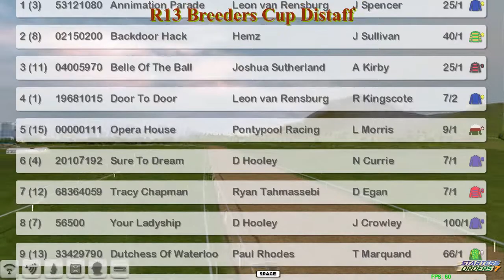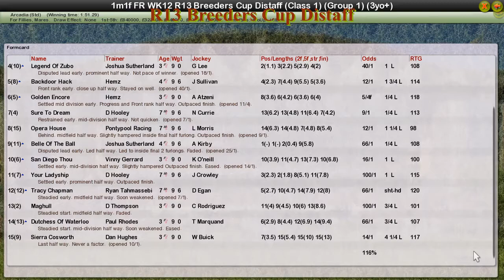FR WK12 R13 Breeders Cup Distaff